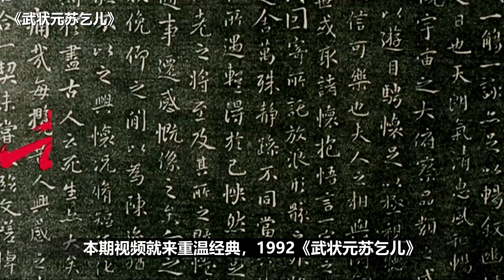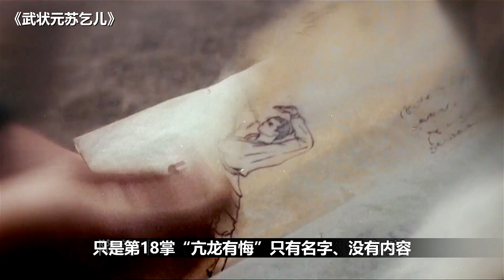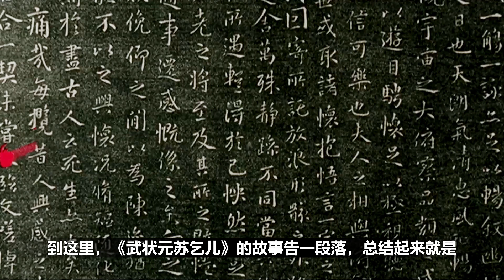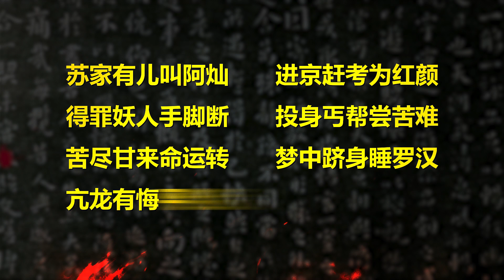周星驰经典《武状元苏乞儿》飞龙在天、亢龙有悔！